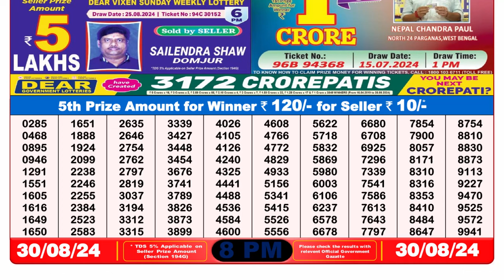NAGALAND LOTTERY SAMBAD 8PM RESULT TODAY 30.08.2024